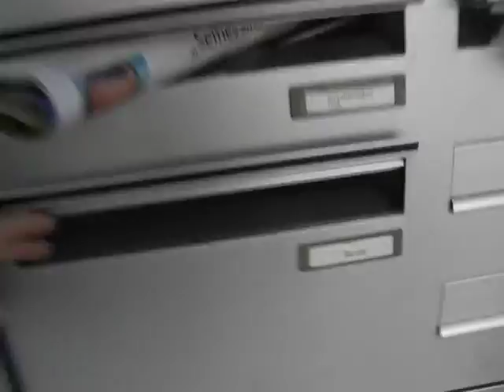24.09.2017 Birkenpilze, Pilze sammeln vor dem Haus !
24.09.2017Birkenpilze, Pilze sammeln vor dem Haus!